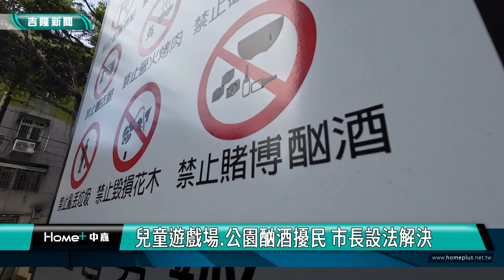七堵|公園|酗酒|兒童遊戲場.公園酗酒擾民 謝國樑設法解決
市政府舉辦的里鄰長座談會，這次邀請七堵的里鄰長來參加。里鄰長踴躍發言反映各項問題，其中針對兒童遊戲廣場和公園出現酗酒造成環境衛生等問題，讓里鄰長感到很頭痛。

畫面上是七堵區的里鄰長座談會，市長謝國樑在民政處長張淵翔及工務處、環保局、七堵區公所區長等單位的陪同下，仔細聆聽基層所反映的問題，其中有里鄰長反映，堵北里民活動中心前的兒童遊戲廣場、福一街公園，常有民眾飲酒後，隨意棄置酒瓶與垃圾，造成環境髒亂，希望市府能協助改善。

針對里鄰長的反映，市長謝國樑相當重視，現場指示警方要列入巡邏重點，也強調亂丟垃圾是有罰則，將請都發處研議將兒童遊戲廣場，納入公園管理自治條例之可行性，以利管理維護。

座談會邀請七堵區瑪東、實踐、堵北等里鄰長與會，現場的七堵區里鄰長發言踴躍，鄰長分別提出公車班次改善、垃圾清運點增設、道路標線重新劃設、山區道路排水通暢等亟需協助解決的事項，市長指示由區公所及相關局處協調辦理改善事宜。